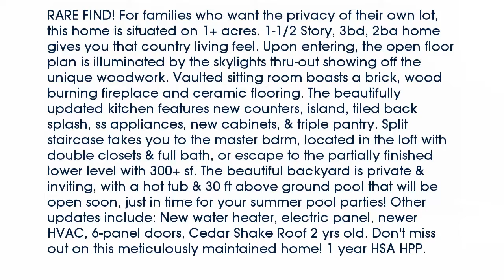Real estate for sale in - MLS# 16030878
63034
MLS# 16030878

RARE FIND! For families who want the privacy of their own lot this home is situated on 1+ acres. 1-1/2 Story 3bd 2ba home gives you that country living feel. Upon entering the open floor plan is illuminated by the skylights thru-out showing off the unique woodwork. Vaulted sitting room boasts a brick wood burning fireplace and ceramic flooring. The beautifully updated kitchen features new counters island tiled back splash ss appliances new cabinets & triple pantry. Split staircase takes you to the master bdrm located in the loft with double closets & full bath or escape to the partially finished lower level with 300+ sf. The beautiful backyard is private & inviting with a hot tub & 30 ft above ground pool that will be open soon just in time for your summer pool parties! Other updates include: New water heater electric panel newer HVAC 6-panel doors Cedar Shake Roof 2 yrs old. Dont miss out on this meticulously maintained home! 1 year HSA HPP.